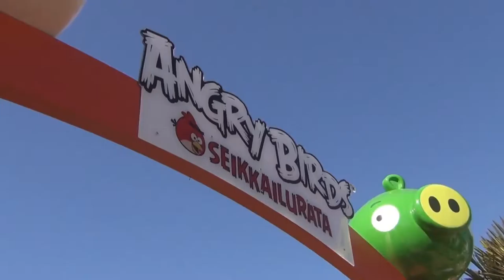BEST ROLLER COASTER IN THE WORLD-Särkänniemi Majakka amusement park Suomi Finland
➤All the BEST ROLLER COASTER IN THE WORLD 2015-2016 :
➤Roller Coaster Videos, Theme Parks, Roller Coasters, Roller Coaster POVs
➤About Roller Coaster :
Review visits parks all over the world! We have more than 1,000 roller coaster and theme park attraction videos! We have videos from Walt Disney World, Disneyland, Six Flags, Cedar Point, Cedar Fair Parks, Tokyo Disneyland, Tokyo DisneySea, Universal Studios, SeaWorld, Busch Gardens, and More!

Most of the content on this forum is suitable for all ages. HOWEVER! There may be some content that would be considered rated "PG-13." Theme Park Review is NOT recommended for ages under 13 years of age.